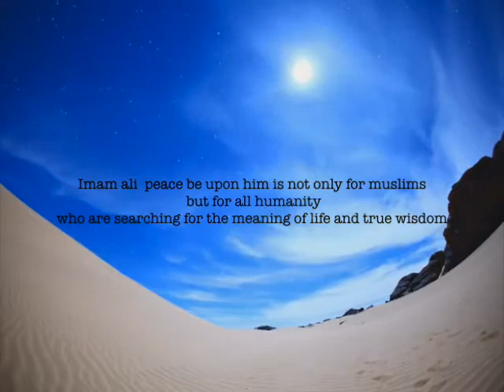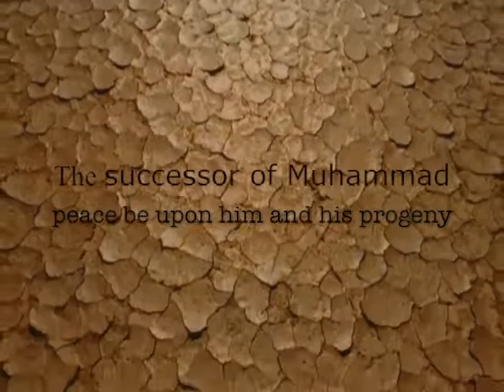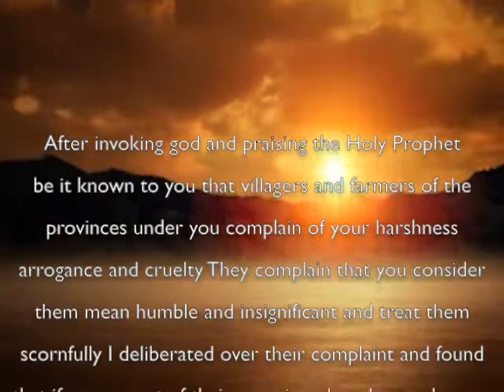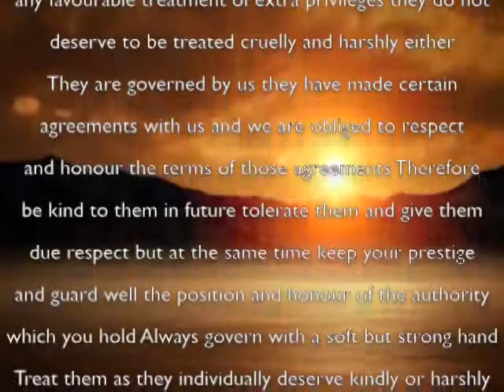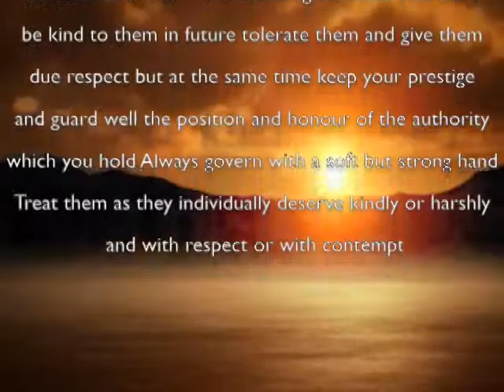Imam Ali Letter 19 Nahjul Balagha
Nahj Al-balagha (Peak of Eloquence)

Introduction

Wassalam